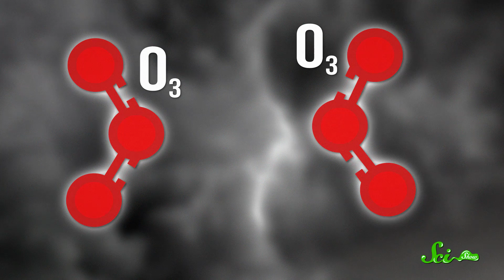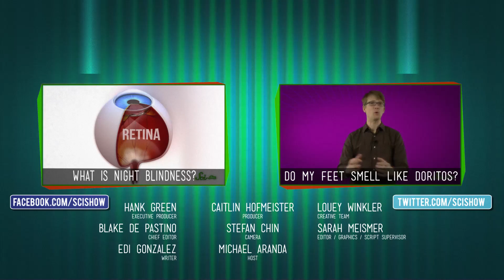Why Does Rain Smell?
Almost everyone loves the smell of rain, but where does the smell come from? Join Quick Questions as we stop and smell the chemistry!

Sources: